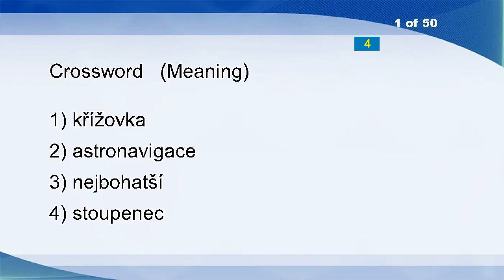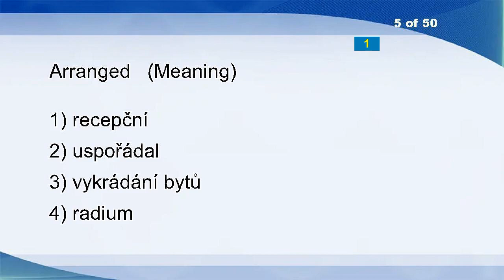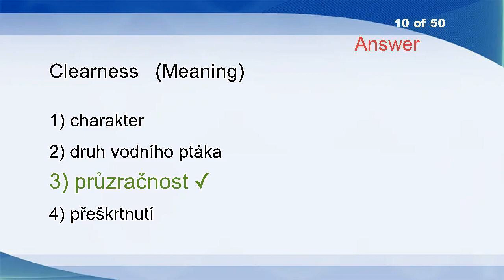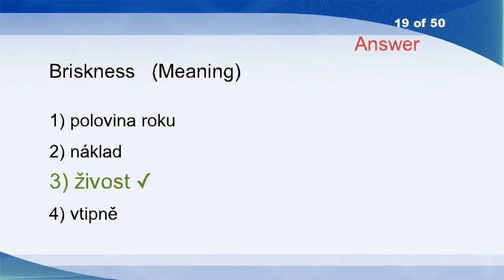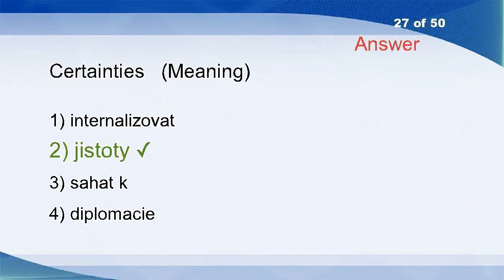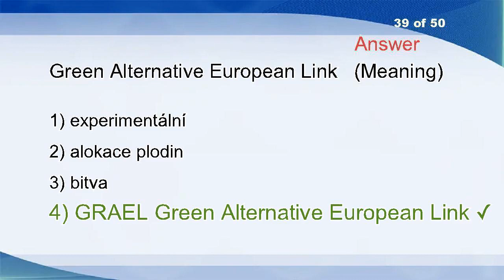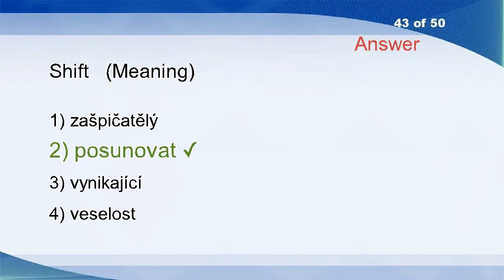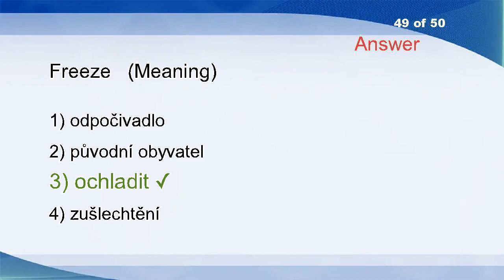English Czech Vocabulary Word Power Test 2755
Crossword
Epoch
Rubbers
Weak
Arranged
Rally
Abomination
Salivate
Insulting
Clearness
Shambles
Temple
Cowboy
Incidental
Promoting
Monist
Grace
Perspex
Briskness
Schoolfellow
Autocephalous
Abrasion Dust
Germinal
Nonlegal
Logic Programming
Squirearchy
Certainties
Swallow
Airing
Apple Jelly
Vis-á-vis
A Million
Resentful
Deliberative
Measurement
Stars
Shape
Bandstand
Green Alternative European Link
Geniuses
Tend
Traffic
Shift
Tough
Single-handed
Durance
Centrical
Documentary Proof
Freeze
Erogenous